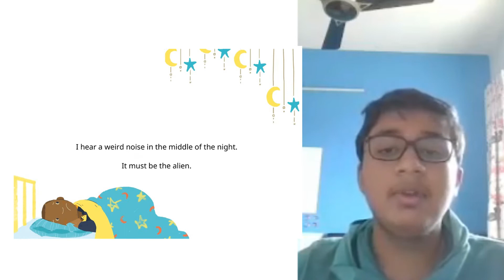A Story A Day | There's an Alien In My House | Tanush Mahendra